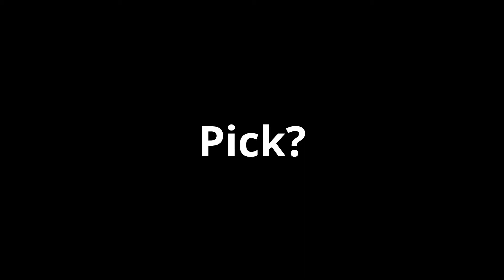Choose My Intro ?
Pick An Intro It Will Be Awseome

Like The Video If You Enjoyed And Peace OUT